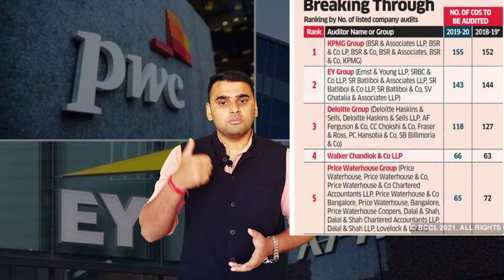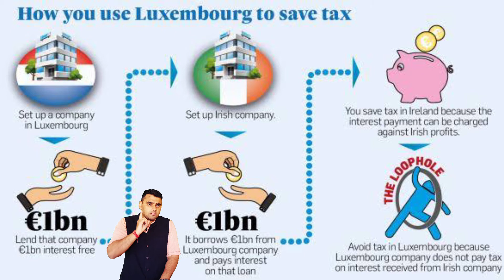How the Global Big 4 indulge in financial malpractices and scams ?